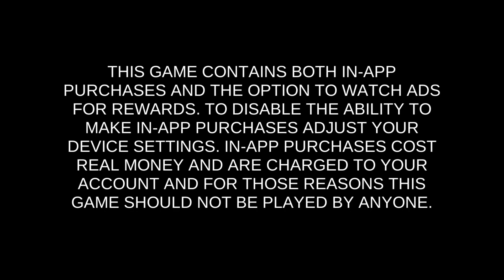How To Beat Kyle Of The Drow Elves Boss Fight | South Park Phone Destroyer Gameplay Tutorial Ep 10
South Park Phone Destroyer Gameplay | Episode 10 Stage 2 | Kyle Of The Drow Elves Boss Fight Walkthrough

How to beat Kyle Of The Drow Elves?

How to win Kyle Of The Drow Elves?